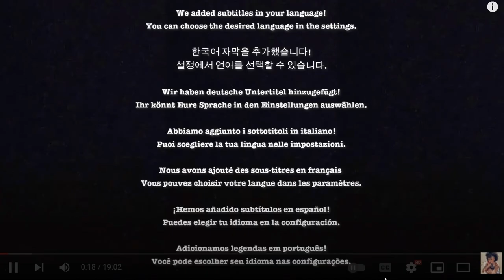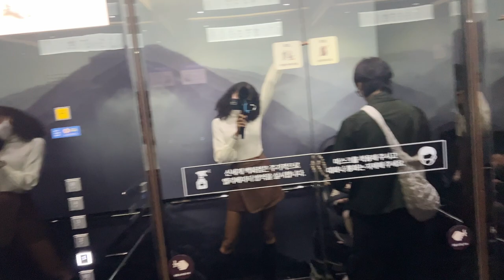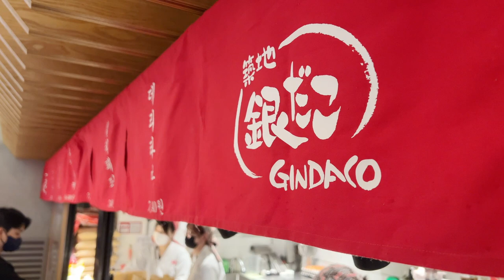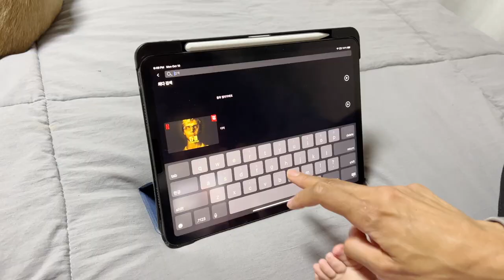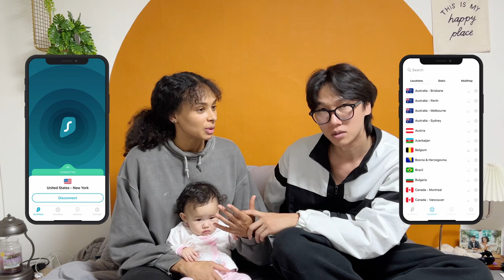What To Do on a Rainy Day in Seoul: Shopping Tour, Delicious Food, Korean Netflix Drama (Aisha Ba)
Hi guys! In this vlog we are going to show you what we usually do on a rainy weekend in Seoul. Usually we go shopping, eat delicious food and love to watch Korean Netflix dramas. What is your favorite thing to do on a rainy day?